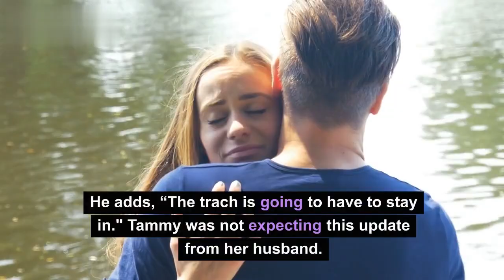VIDEO -TAMMY SLATON: BREAK THE TRUTH 😭 1000-LB. SISTERS 2023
1000 lb sisters season 5
1000 lb sisters season 5 trailer
1000 lb sisters season 5 episode 1
1000 lb sisters season 5 release date
1000 lb sisters season 5 episode 2
1000 lb sisters season 4 episode 5
1000 lb sisters season 4 episode 5 full episode
1000 lb sisters season 3 episode 5
1000 lb sisters full episode season 5
1000 lb sisters season 1 episode 5 full episode
1000 lb sisters season
1000 pound sisters season 4 episode 5
1000 lb sisters season 4 full episodes 5
1000 lb sisters season 2 episode 5
1000 lbs sister season 4
100 lb sisters season 4
my 1000 lb sisters season 4
500 lb sisters full episode
1000-lb sisters season 4